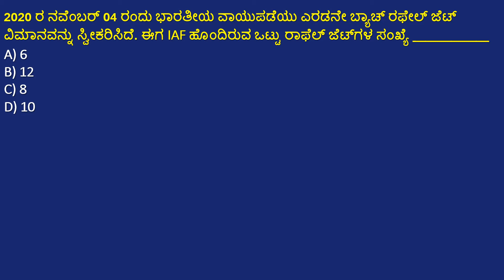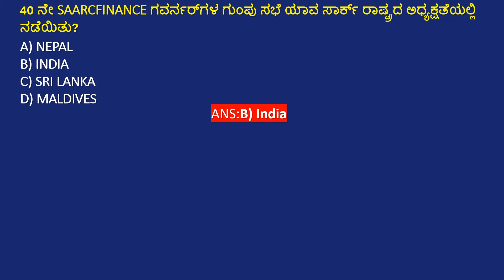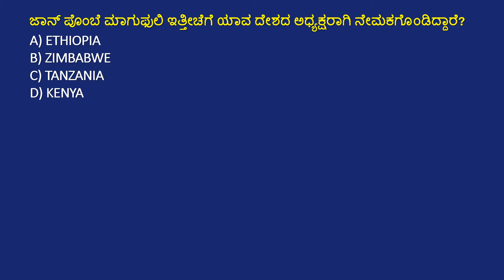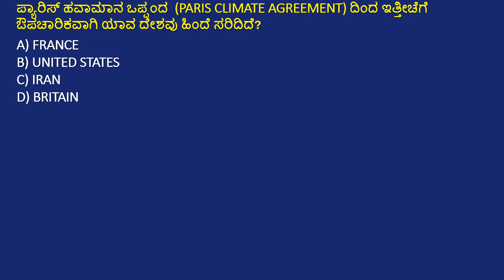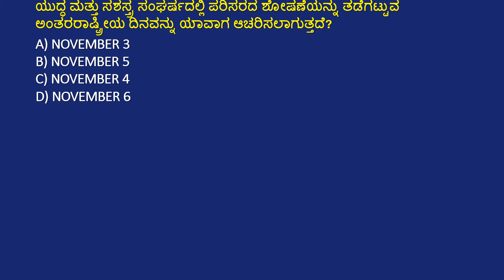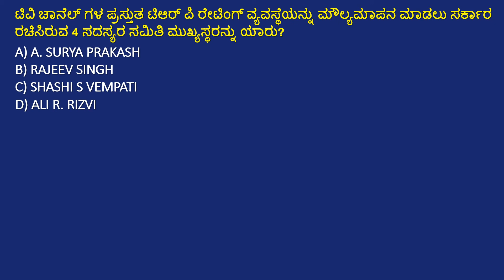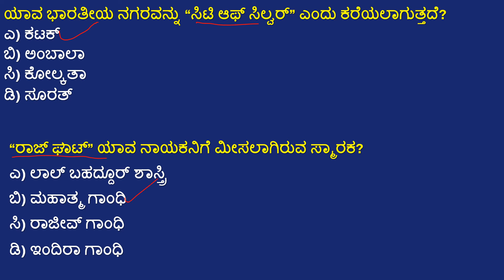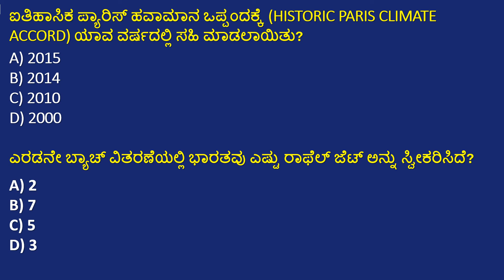07 NOVEMBER CURRENT AFFAIRS IN KANNADA |NOV 07 2020 CURRENT AFFAIRS IN KANNADA FOR KPSC EXAMS.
07 NOVEMBER CURRENT AFFAIRS IN KANNADA |NOV 07 2020 CURRENT AFFAIRS IN KANNADA FOR KPSC EXAMS.

In this video we have explained 07 NOVEMBER important current affairs for fda/sda exam  aspirants and also it is use full for all Government exams.

Our Current Affairs NOVEMBER 2020 events will help you to get more marks in KPSC, Banking, Insurance, SSC, Railways, UPSC, KAS and all State Government Exams.